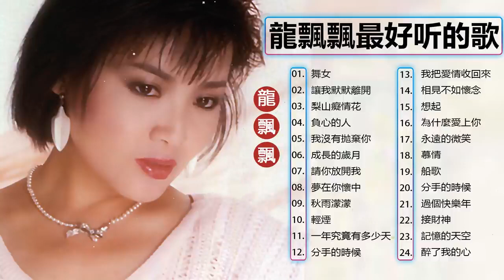【龍飄飄 Long Piao Piao 】龍飄飄最好听的金曲 : 舞女/ 讓我默默離開/梨山癡情花 / 負心的人 / 我沒有拋棄你 👍 Best song of Long Piao Piao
【龍飄飄 Long Piao Piao 】龍飄飄最好听的金曲 : 舞女/ 讓我默默離開/梨山癡情花 / 負心的人 / 我沒有拋棄你  👍 Best song of Long Piao Piao, 【龍飄飄 Long Piao Piao 】龍飄飄最好听的金曲 : 舞女/ 讓我默默離開/梨山癡情花 / 負心的人 / 我沒有拋棄你  👍 Best song of Long Piao Piao, 【龍飄飄 Long Piao Piao 】龍飄飄最好听的金曲 : 舞女/ 讓我默默離開/梨山癡情花 / 負心的人 / 我沒有拋棄你  👍 Best song of Long Piao Piao